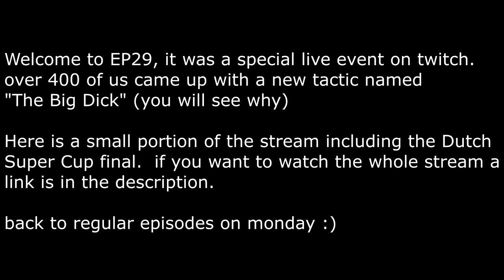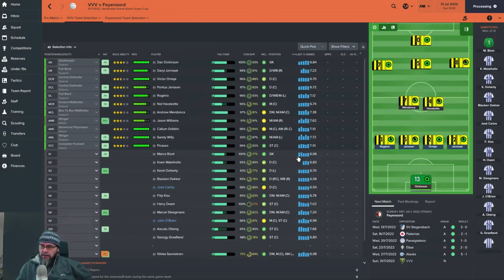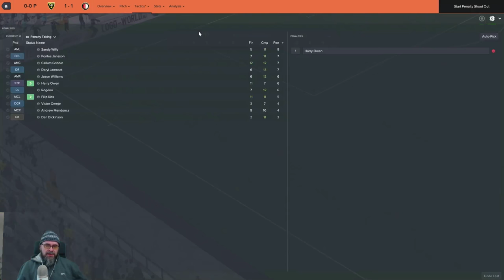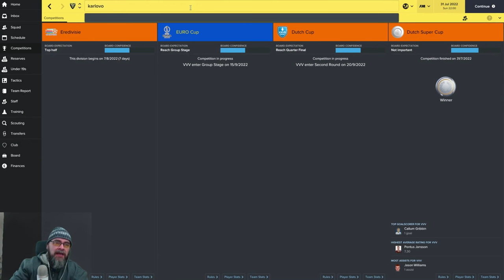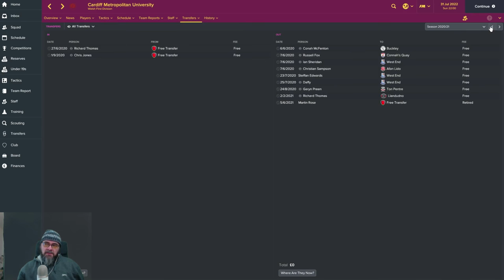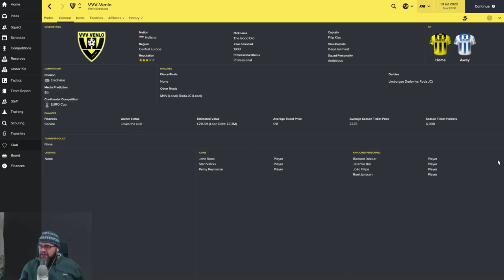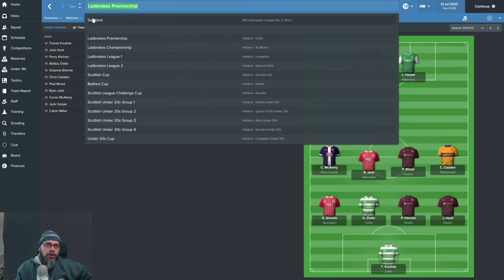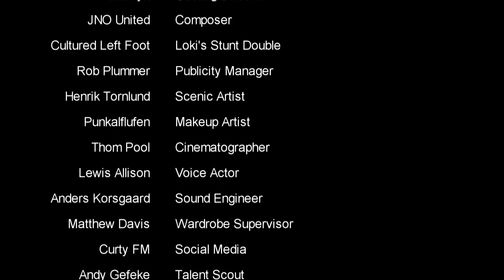🐺🐶 Let's Play FM17 - The Journeyman C3 EP29 - VVV Venlo Super Cup Final! - Football Manager 2017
Football Manager 2017 European Journeyman Club 3 Episode 29 -its Super Cup Final Day, this was taken from the live stream last night, you can see the full stream